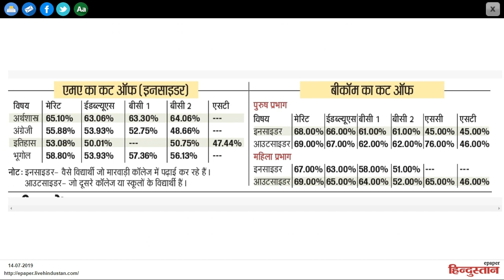MARWARI college ranchi b.com 2nd cutoff Released Check Now 2019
धन्यवाद!